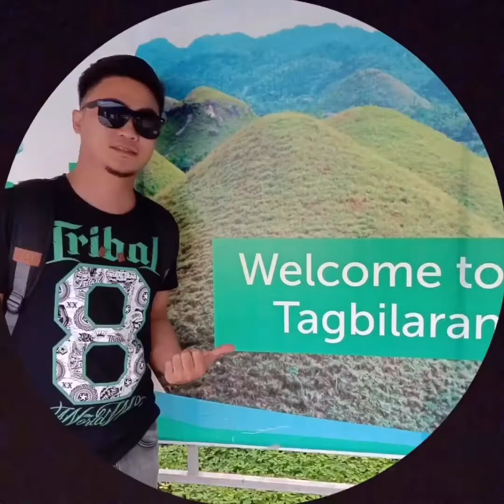bohol travel experience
cinematic video
tagbilaran bohol trip
audio Fail😅